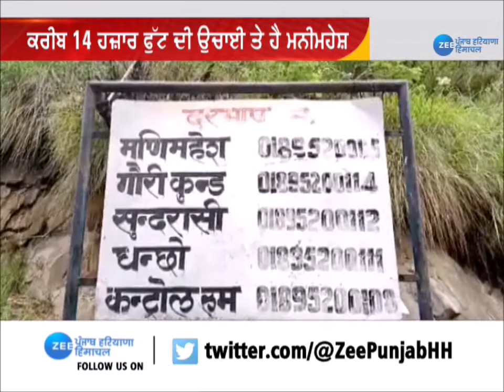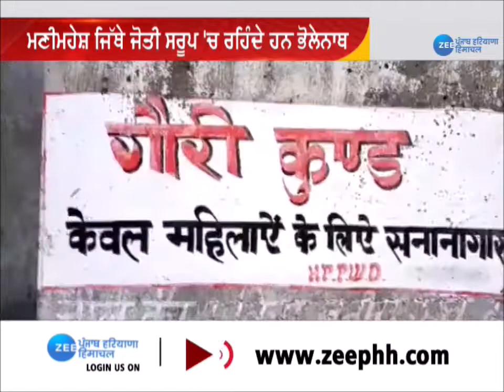ZeePHH | Manimahesh Yatra | ਘਰ ਬੈਠੇ ਕਰੋ ਮਣੀਮਹੇਸ਼ ਦੇ ਦਰਸ਼ਨ, ਜਿੱਥੇ ਜੋਤੀ ਸਰੂਪ 'ਚ ਰਹਿੰਦੇ ਨੇ ਭਗਵਾਨ ਭੋਲੇ ਨਾਥ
ਦੇਵਭੂਮੀ ਹਿਮਾਚਲ ਵਿੱਚ ਸਮੇਂ-ਸਮੇਂ ਤੇ ਪਰੰਪਰਾ ਦੇ ਅਨੂਸਾਰ ਦੇਵ ਯਾਤਰਾਵਾਂ ਅਤੇ ਧਾਰਮਿਕ ਉਤਸਵਾ ਆਯੋਜਨ ਕੀਤਾ ਜਾਂਦਾ ਹੈ, ਇਸੇ ਕੜੀ ਦੇ ਤਹਿਤ ਭੋਲੇ ਨਾਥ ਦੇ ਦਰਸ਼ਨਾ ਨੂੰ ਸਮਰਪਿਤ ਮਣੀਮਹੇਸ਼ ਝੀਲ ਤੇ ਹਰ ਸਾਲ ਵੱਡੀ ਸੰਖਿਆ ਵਿੱਚ ਲੋਕ ਨਤਮਸਤਕ ਹੋਣ ਆਉਂਦੇ ਹਨ,, ਕਿਹਾ ਜਾਂਦਾ ਹੈ ਕਿ ਚੰਬਾ ਜਨਪਦ ਦੇ ਭਰਮੌਰ ਜਨਜਾਤੀ ਖੇਤਰ ਤੋਂ 13 ਹਜਾਰ ਕਿਲੋਮੀਟਰ ਦੂਰ ਹਡਸਰ ਤੋਂ ਕਰੀਬ 14 ਹਜਾਰ ਦੀ ਉਚਾਈ ਤੇ ਸਥਿਤ ਮਣੀਮਹੇਸ਼ ਦੀ ਝੀਲ ਦੀ ਖੋਜ ਸਭ ਤੋਂ ਪਹਿਲਾਂ ਬਾਬਾ ਚਰਪਟ ਨਾਥ ਨੇ ਕੀਤੀ ਸੀ.